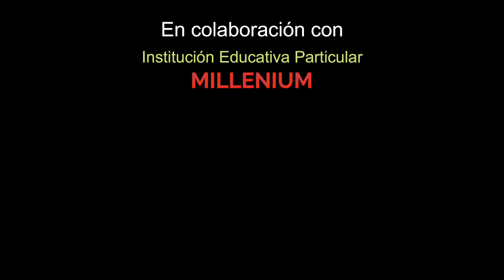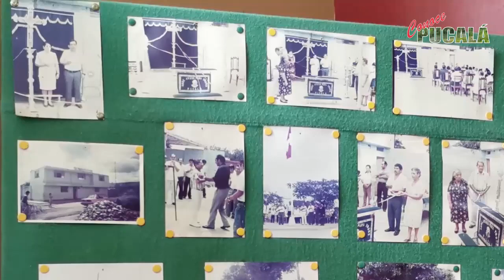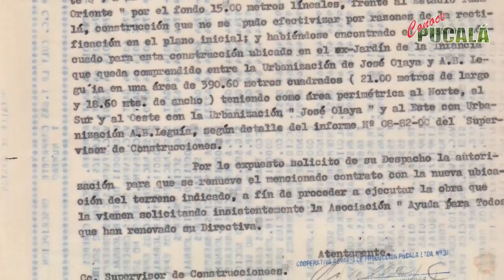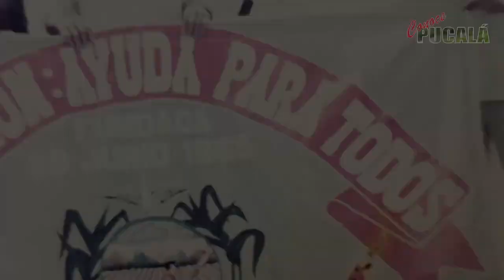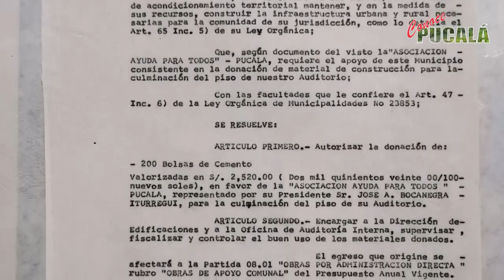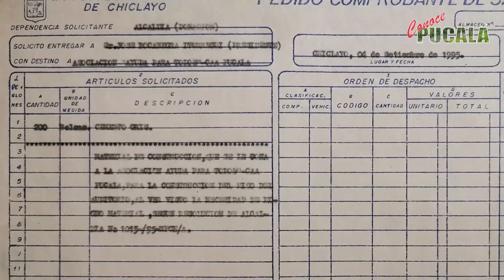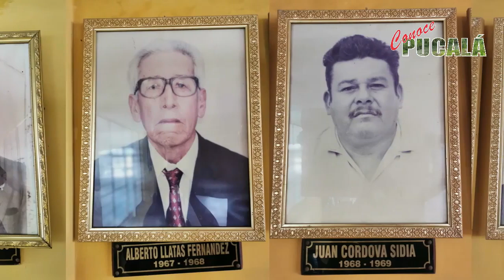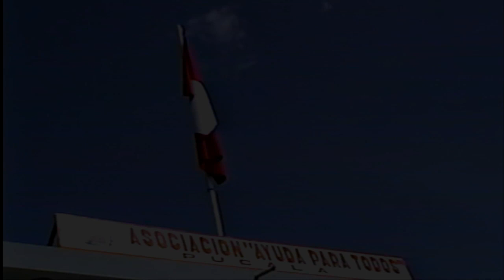Documental Asociación Ayuda Para Todos Pucalá - Chiclayo Perú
Video histórico - documental: Asociación Ayuda Para Todos del distrito de Pucalá - Chiclayo - Perú.

El presente documental es una de las producciones videográficas que forma parte del trabajo que se viene realizando desde hace más de 20 años con la finalidad de redescubrir la historia e identidad cultural del distrito de Pucalá.
Trabajo que, a pesar de todas las dificultades, obstáculos y sobre todo muchas veces la falta de apoyo, se viene logrando y que poco a poco se van haciendo realidad e iremos presentando a toda nuestra comunidad pucaleña, chiclayana y de todo el Perú.

Esperamos que el presente video sirva como referencia histórica y cultural de nuestro distrito de Pucalá.